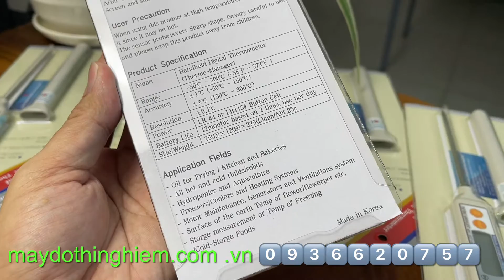Bút đo nhiệt độ điện tử DYS HDT-1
Khoảng đo từ -50 đến 300 độ C
Đầu dò rời bằng thép không rỉ 12cm có độ bền cao sau nhiêu năm sử dụng